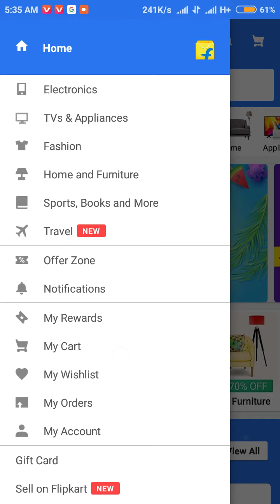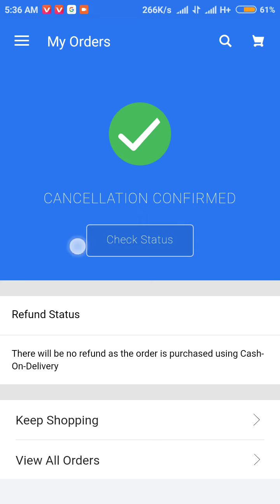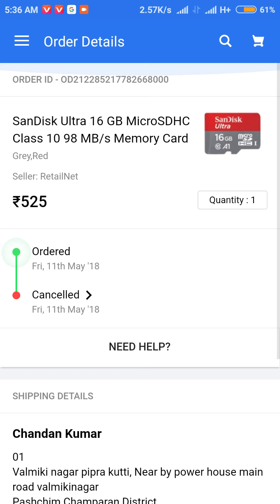How To Cancel Order In Flipkart || Flipkart Se Order Ko Cancel Kaise Kare || Tech Ck World